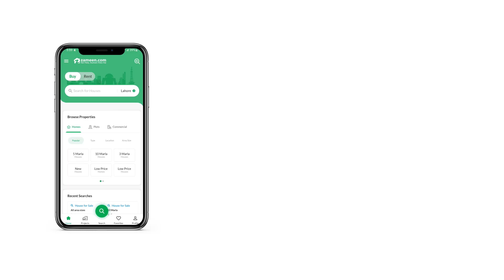10 .5 MARLA COMMERCIAL PLOT FOR SALE IN LAKE CITY LAHORE